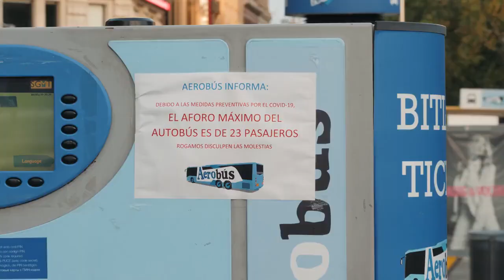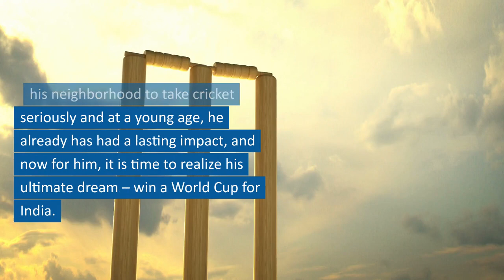Mohammed Siraj's Inspirational Cricketing Journey | From Humble Beginnings to International Stardom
Join us on a remarkable journey through the life and career of one of India's most promising fast bowlers, Mohammed Siraj. From a modest background in Hyderabad to representing his nation on the international stage, Siraj's story is one of grit, determination, and unyielding passion for cricket.

In this exclusive video, we delve into the personal and professional life of Mohammed Siraj, tracing his footsteps from the dusty streets of Charminar to the hallowed grounds of cricketing glory. You'll hear about the challenges he faced, the sacrifices he made, and the moments that defined his career.

With rare footage, interviews, and highlights, we'll relive some of the most iconic performances of Siraj's career, including his memorable debut for the Indian cricket team. Learn about the mentors, coaches, and teammates who played crucial roles in shaping his path to success.

But this isn't just a story of cricketing achievements; it's a tale of inspiration and a reminder that dreams can come true with hard work and dedication. Whether you're a cricket enthusiast, a fan of Siraj, or simply someone who appreciates incredible journeys, this video is a must-watch.

Mohammed Siraj's journey is a testament to the power of self-belief, and we hope it leaves you inspired and motivated to chase your own dreams, on and off the field.